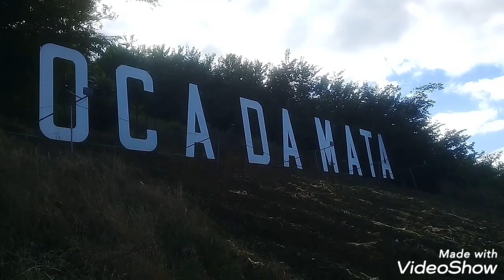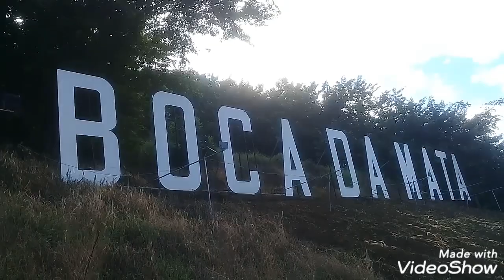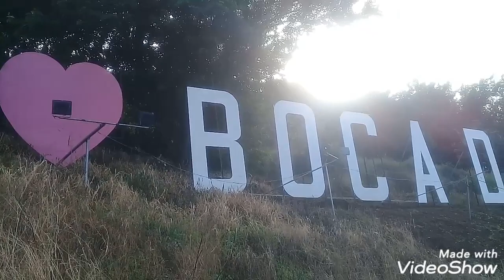Mostrando Boca da Mata de cima da Serra de Santa Rita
Ralf divulgações 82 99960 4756